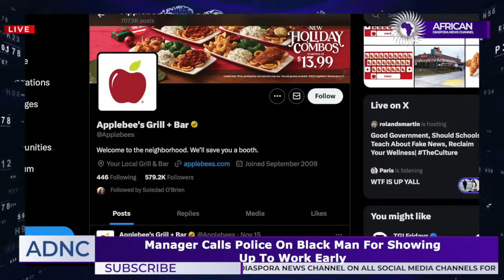Applebee's Manager Calls The Police On A Brotha For Showing Up To Work Early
Demetra Kaye reports on an Applebee's manager calling the police on a Brotha for showing up to work early.